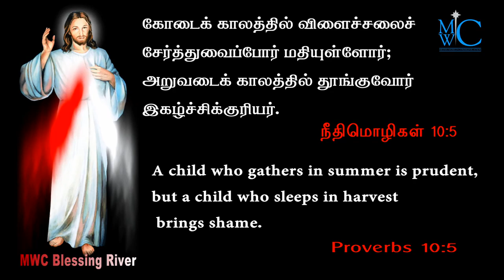holy bible words